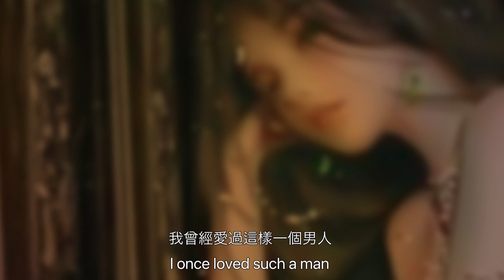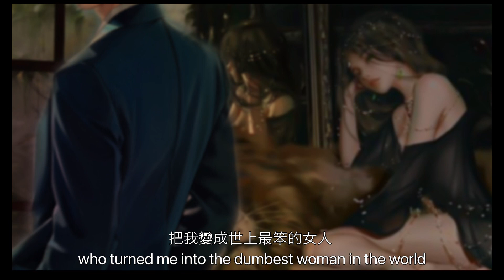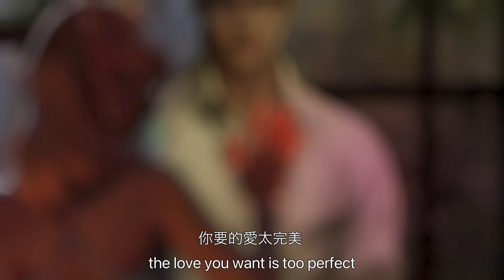香水有毒_ Poisonous Perfume/胡楊林